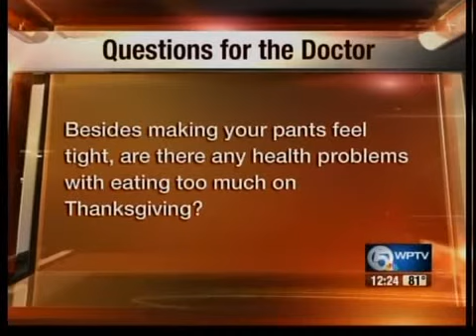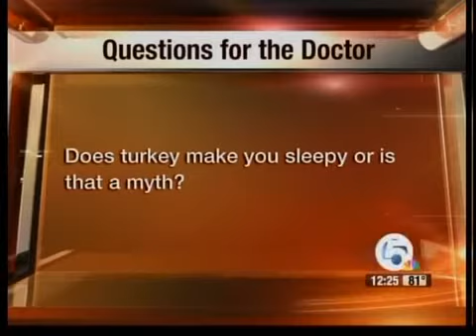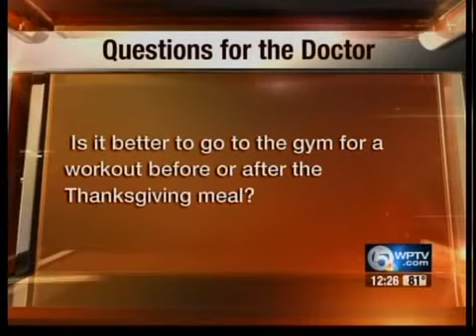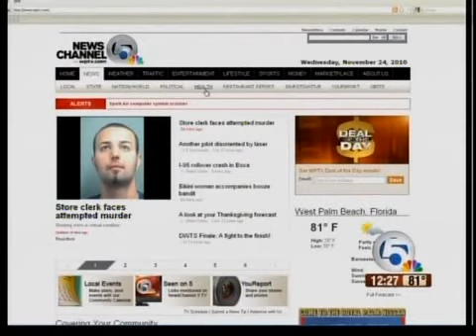Q & A with Dr. David Soria